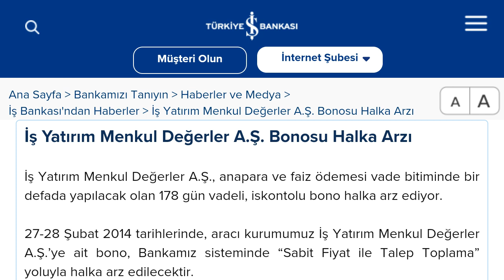İşcep Halka Arz Nasıl Yapılır? Halka Arza Nasıl Katılınır?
Merhabalar bu videomuzda sizlerle birlikte işcep halka arz katılma nasıl yapılır sorusuna yanıt vermeye çalışıyoruz.İyi Seyirler Dilerim.

işcep halka arz hissesi alma
işcep halka arz nedir
işcep halka arz hisse nasıl alınır